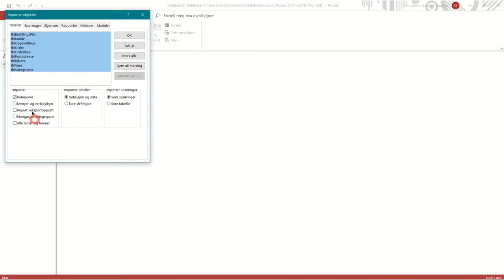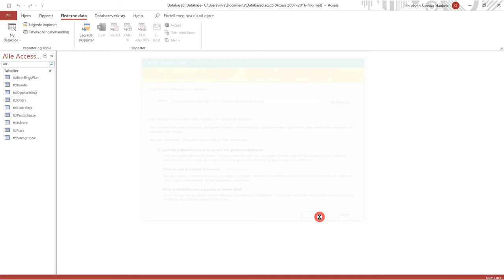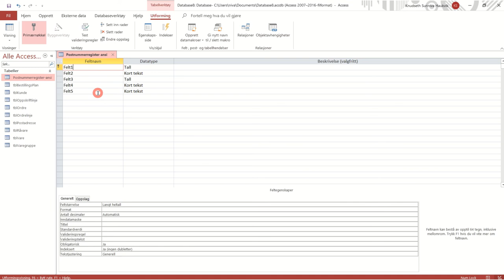505 Importere fra database og tekstfil